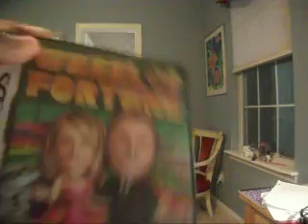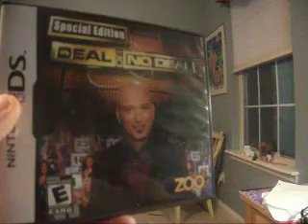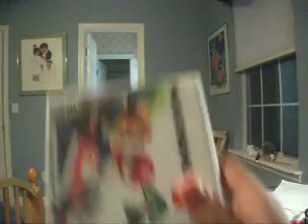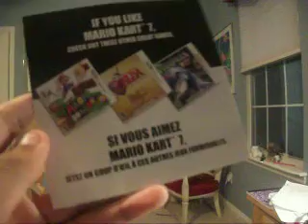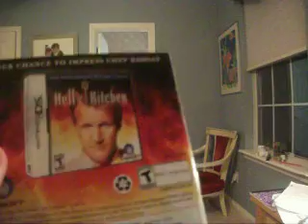First REMAKE Video: My Updated Nintendo DS Video Game Collection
I'll Now Be doing a Redo of My Nintendo DS Collection
Crosswords
Price Is Right
Deal or No Deal: (The Special Edition)